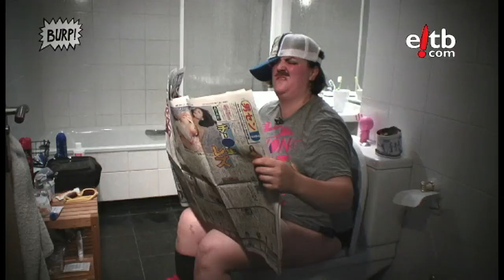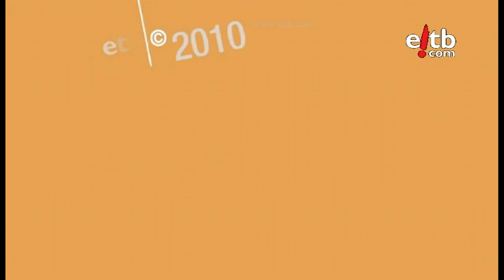Burp. Hamaikagarren kapitulua. 2010.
Burp, programa eroa. 2010eko denboraldiko hamaikagarren kapitulua. Eitbcomen pildora guztiak ikusgai